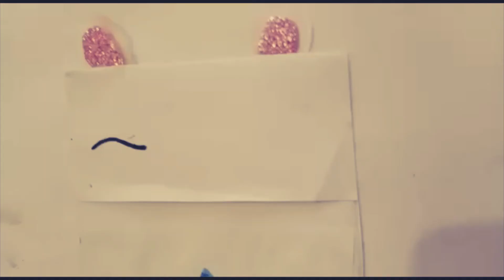Easy Paper Pocket in 3 min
Easy and pretty paper pocket only in 3 min for toys and dolls